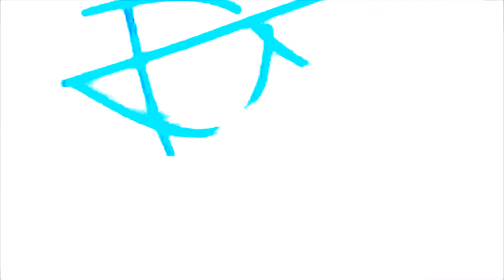Nicktoons 2004- Technology of the Toons Bumper #2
2nd version of the other bumper